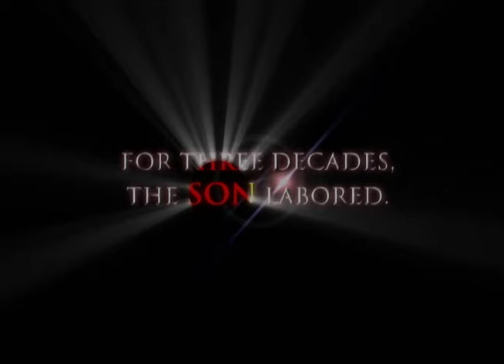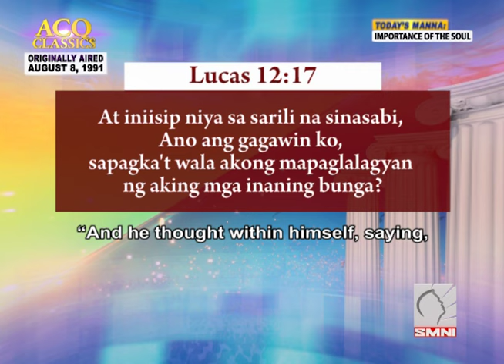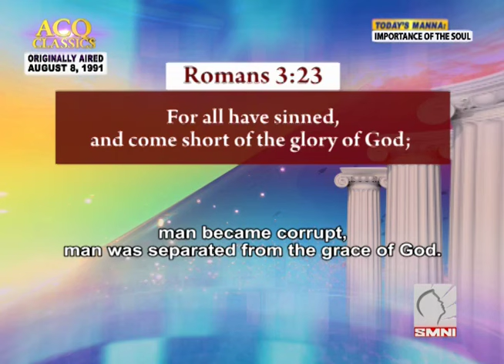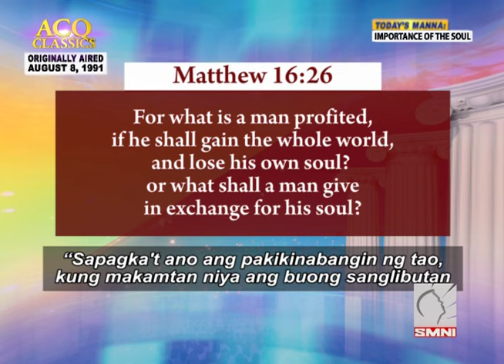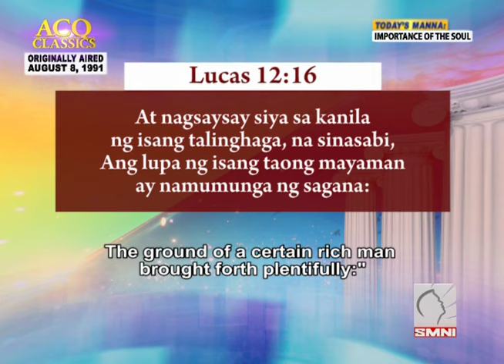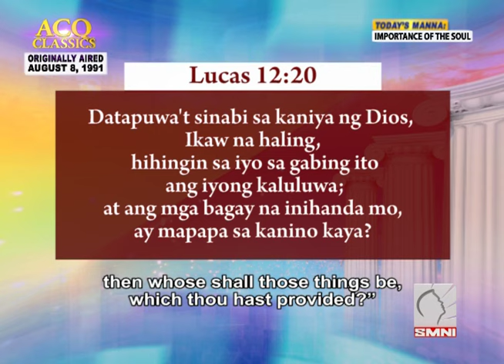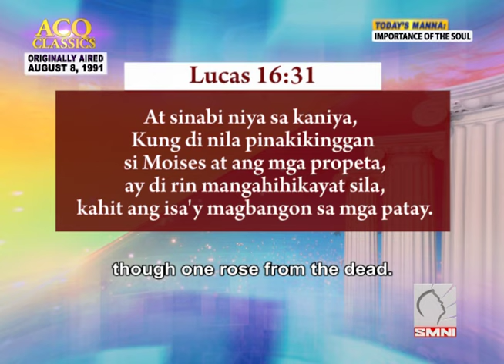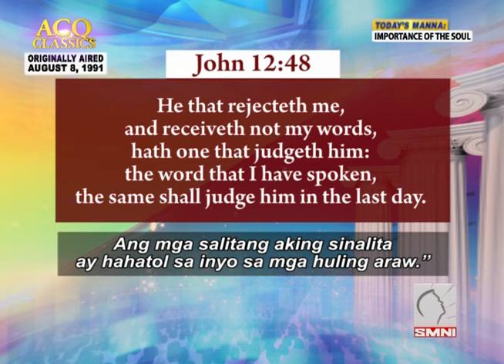ACQ CLASSICS: Importance of the Soul • Pastor Apollo C Quiboloy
ACQ CLASSICS: Importance of the Soul • August 8, 1991